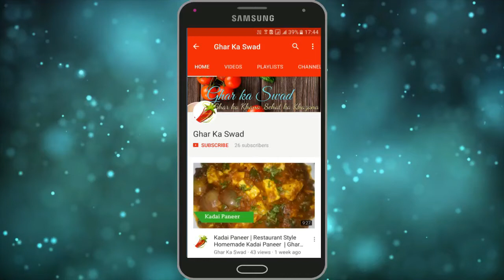ऐसे बनाएं छोटे बच्चों के लिए पौष्टिक कॉर्नफ़्लेक्स खीर | Ghar ka Swad with Priya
Learn to make Nutritious and as well as tasty Cornflakes kheer for around 8 months to 3 years kids.